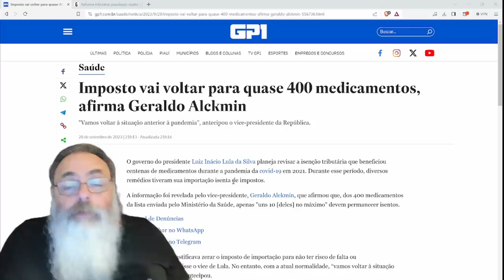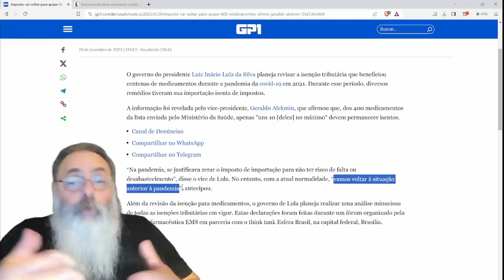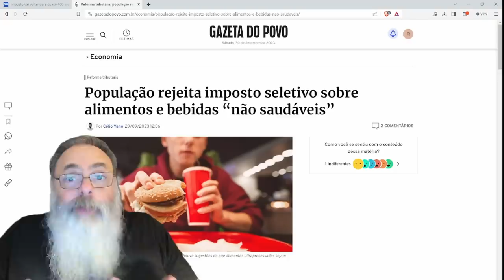GOVERNO decide COBRAR MAIS IMPOSTOS de 400 remédios e TAMBÉM AINDA mais IMPOSTOS da COMIDA de POBRE